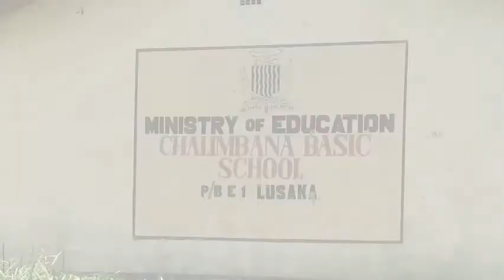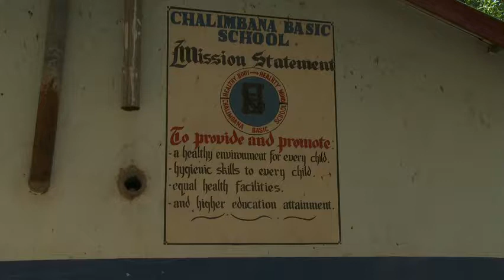Introduction to Chalimbana Basic School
for additional information about this video.)